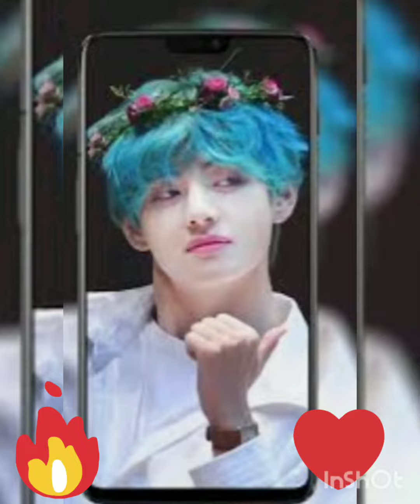Wait and see.... 🙏 subscriber bts army's... 🙏🙏☺️